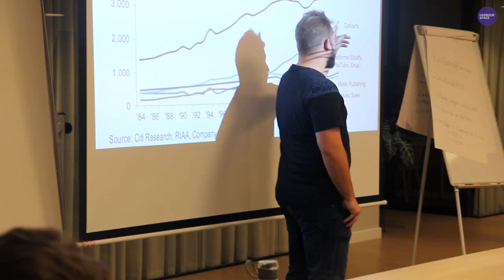Innovation Economy with Kamran Elahian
At Harbour.Space, we recognize and embrace the shift from a knowledge economy to an innovation economy. 🔁

We have crafted nine programs tailored to prepare students for the needs of the innovation economy which the world is rapidly diving into. 🚀

Knowledge is getting less and less valuable everyday, our program director Kamran Elahian explains what's replacing it.

How are you keeping up with this rapid shift? ⚡️